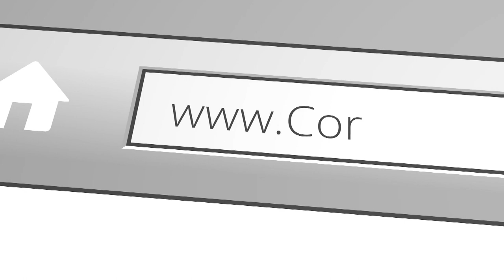Don Kistler | Q&A